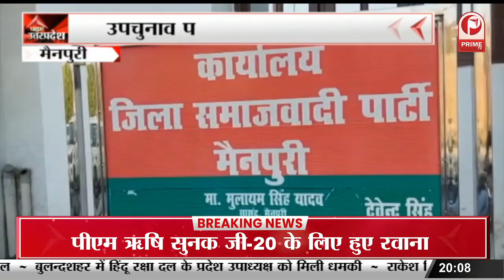Aam Aadmi Party took out rally : ‘झाड़ू चलाओ गंदगी हटाओ’ का चलाया अभियान || Prime Tv